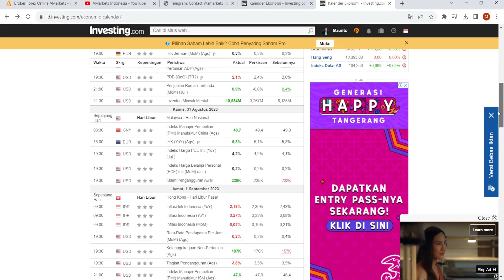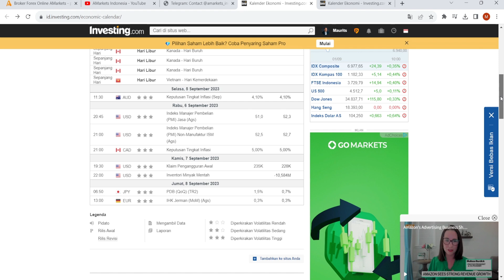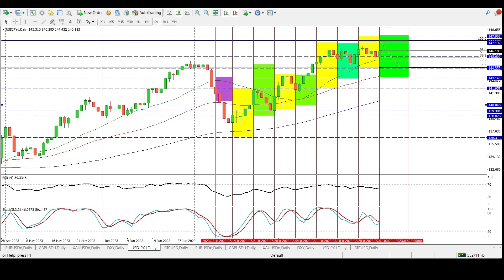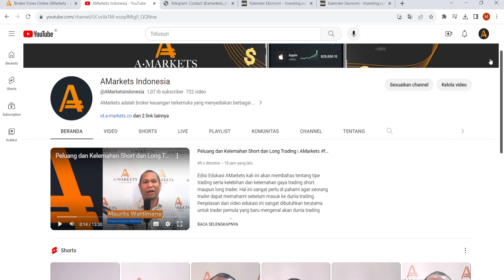Prediksi Mingguan Forex & Gold 4 - 8 September 2023 | AMarkets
Analisis Mingguan dari AMarkets. Berita ekonomi, Analisa pasar, Ide trading dan semua yang Anda butuhkan untuk meraih kesuksesan di pasar keuangan. Edisi ini kita membahas Kejadian yang terjadi di dunia trading dari tanggal 28 Agustus - 1 September serta prediksi mingguan yang akan terjadi dalam minggu depan 4 - 8 September 2023.